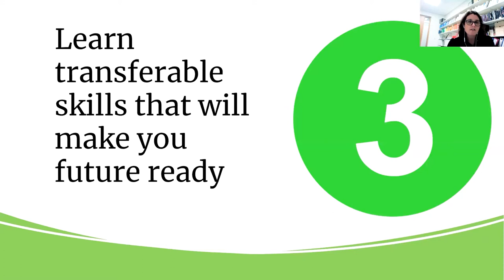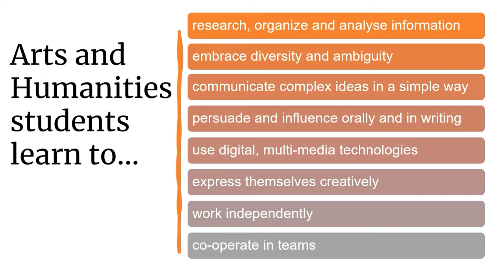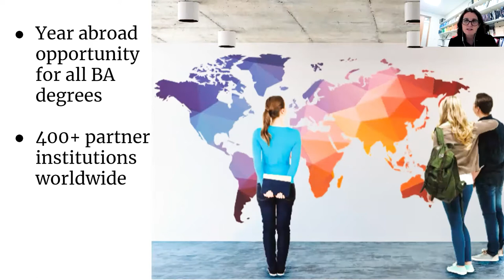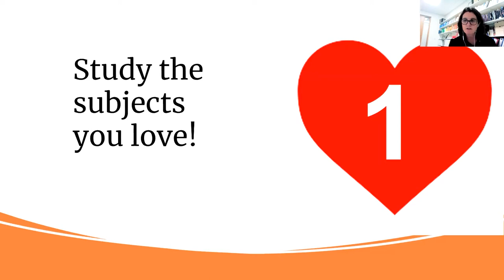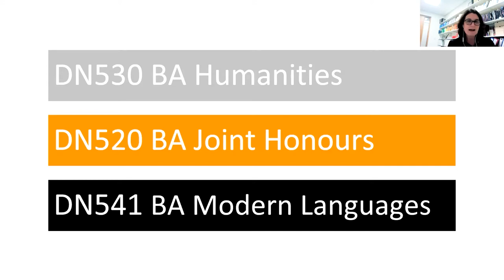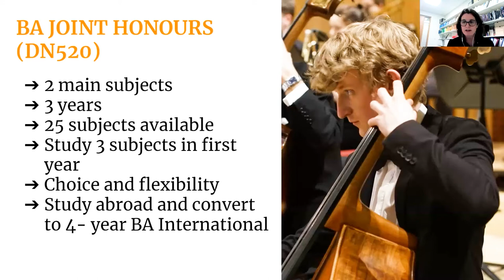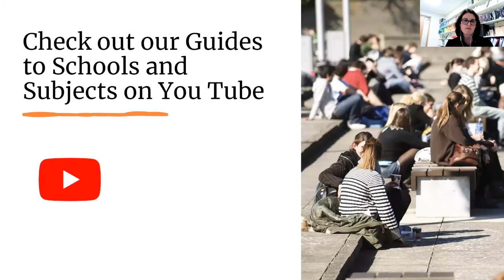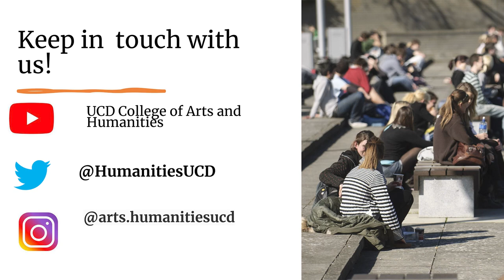UCD Arts & Humanities - Virtual Open Evening 2022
Video recording of he UCD Arts & Humanities Virtual Open Evening which took place on Thursday 20th January 2022..

The Open Evening was a unique opportunity to ask questions, in the run up to the CAO deadline, and to meet with faculty, students and graduates.